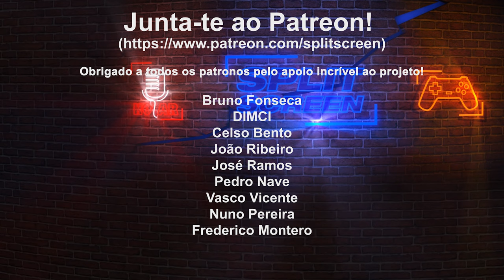Do cocriador de Dead Space, novo jogo de horror (The Callisto Protocol review)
Fiquem com a review de The Callisto Protocol, o novo jogo de um dos criadores de Dead Space e por alguns títulos da série Call of Duty.

🔽🔽🔽 SETUP  🔽🔽🔽
Setup:

PSN - RPARREIRA
STEAM - RPARREIRA
UPLAY - SplitScreenPT
ORIGIN - Split-ScreenPT